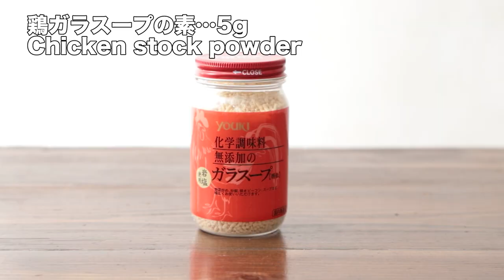【旨辛♪】サイゼリヤ辛味チキンを作ってみた‼How To Make “Spicy chicken”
サイゼリヤ辛味チキン
【材料】12本
鶏手羽中/Wingette…12本
酒/Japanese Sake…15ml
塩/Salt…少々
★コチュジャン/Gochujang…30g
★鶏がらスープの素/Chicken stock powder…5g
★すりおろしにんにく/Grated garlic…5g
★ケチャップ/Ketchup…10g
★豆板醤…お好みで適量 Chinese Chili Bean paste…as much as you like
片栗粉/Starch…30g
揚げ油/cooking oil…適量

【作り方】
1　鶏手羽中は骨と肉の間をはさみ等で切り込みを入れ、ビニール袋に入れ、塩、酒を加えて揉みこむ。

2　1に★を全て入れ、全体がなじむように揉みこみ、空気を抜きながらさらに揉みこむ。冷蔵庫で1時間以上寝かす。

3　2に片栗粉を加えてなじませる。

4　160℃の揚げ油で3を入れ、中まで火が通るまで揚げる。

【Method】
1　Cut a slit between the bone and meat of the chicken wing with scissors, place in a plastic bag, add salt and sake, and rub.

2　Put all the ★ ingredients into 1 and rub so that all the ingredients are blended together, then rub in more while removing air.
Refrigerate for at least 1 hour.

3　Add potato starch to 2 and blend.

4　Deep fry at 160℃ .

On this channel we will show you recipe videos.
These are reproduction cooking tutorials.
New cooking tutorials every Friday.

このチャンネルではレシピ動画中心に紹介しています。
再現レシピをメインにおいしい動画アップしています！
金曜日に動画を投稿します。

［subtitle function]
There are English subtitles in this movie clip. Please check cooking points in the English　subtitles.
[Setting method]
P.C➡️ bottom➡️ subtitle. Mobile➡️ right top➡️ subtitle.

【お菓子なキッチン Food TV Studio】